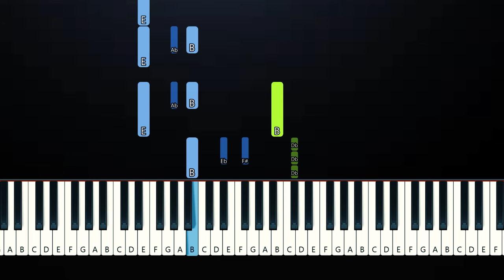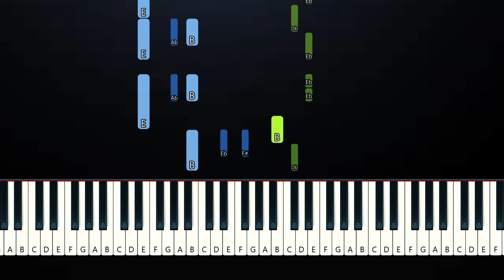Gracie Abrams - Blowing Smoke (Piano Tutorial)